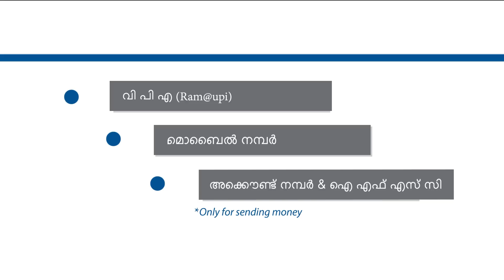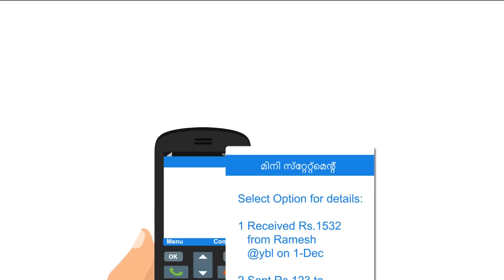BHIM Malayalam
How to use BHIM